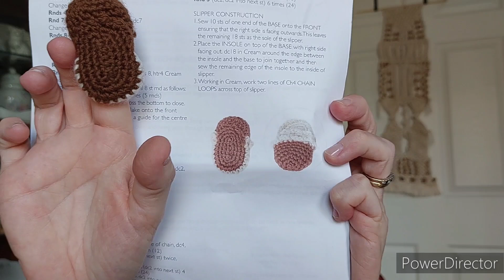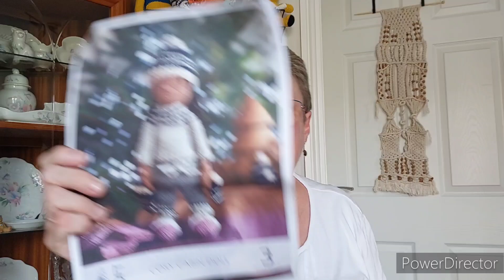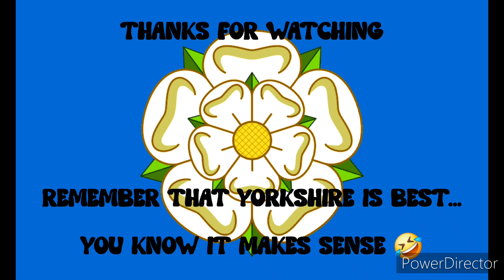Finished Cabin Girl 🙏🏻 and Happy Yorkshire Day